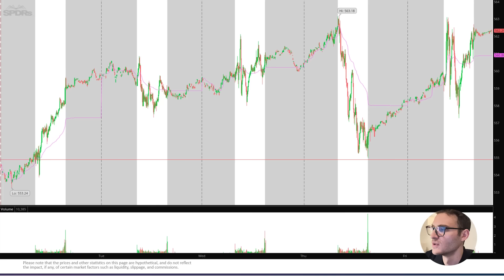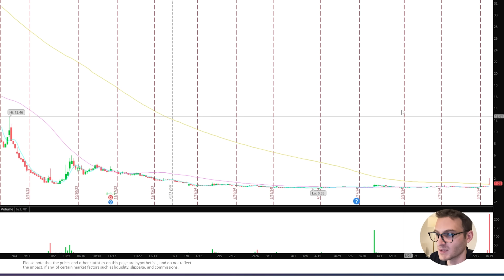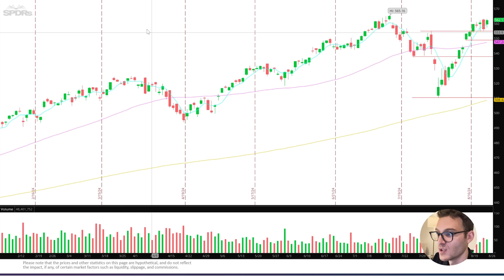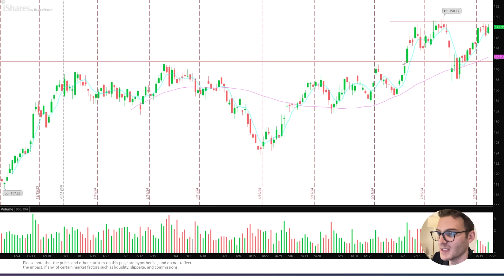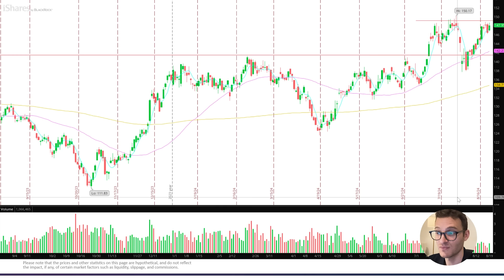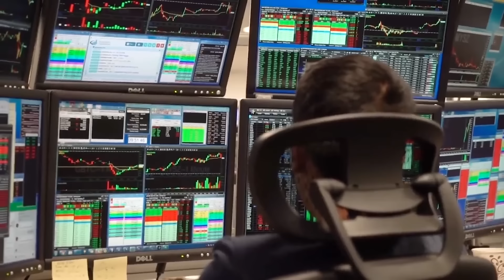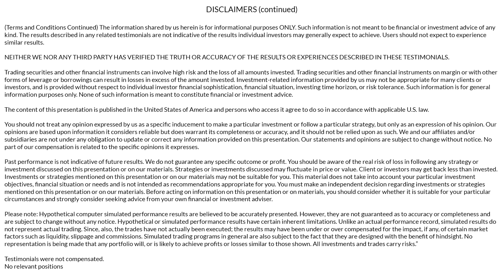Essential Trade Strategies for the Week Top Stock Ideas & Execution